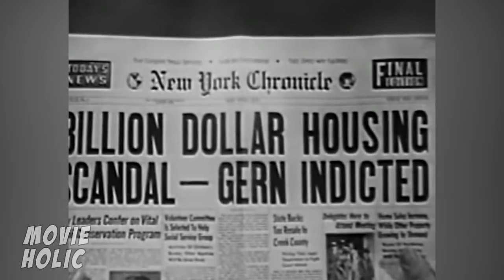LAST WOMAN ON EARTH | Antony Carbone | Betsy Jones-Moreland | Full Length Drama Movie | English | HD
Ev, along with her husband, Harold, and their lawyer friend Martin, are swimming while on vacation in Puerto Rico. When they resurface, they gradually conclude that an unexplained, temporary interruption of oxygen has killed everyone on the island... maybe even the world!
Betsy Jones-Moreland - Evelyn Gern
Antony Carbone - Harold Gern
Robert Towne - Martin Joyce
TOP 10!